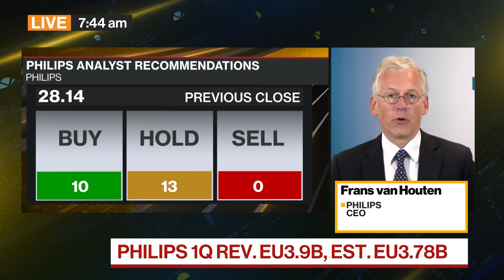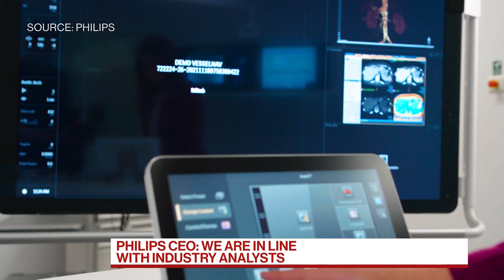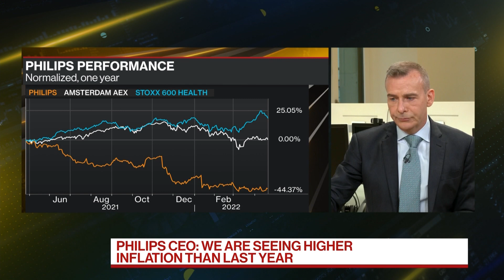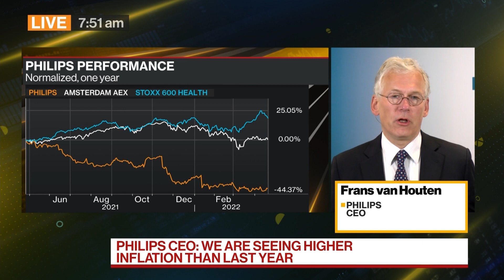Philips CEO On Profit Missing Analyst Estimates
Frans van Houten, Chief Executive Officer at Royal Philips NV, says he is pleased with ongoing strong customer demand despite earnings results, and discusses supply-chain issues and inflationary pressures. He comments on the status of an ongoing investigation examining the link between a patient's death and a potential malfunction of two of the company's hospital ventilators. He speaks with Manus Cranny on "Bloomberg Daybreak: Europe."